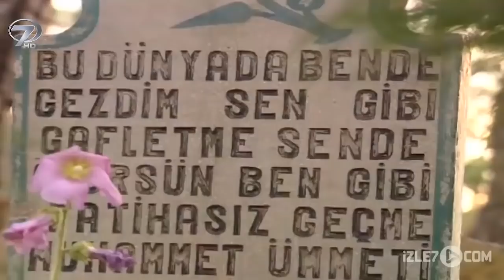Karaova Düğünü - Kalp Gözü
Bir Yörük köyünde geçen olaydan yola çıkılarak yakılan türkünün öyküsü...

Yönetmenliğini Ahmet Sönmez’in yaptığı filmde bir aşk hikayesiyle başlayan olaylar dramla sona eriyor. Bir düğün yerinde işlenen cinayeti konu alan filmin özeti şöyle; Hüseyin ve Murat aynı köyde yaşayan iki ağanın çocuklarıdırlar. Küçüklükten itibaren birlikte büyümüşler, yiyip içtikleri bile ayrı gitmemiştir. Askerliklerini de yaptıklarında artık evlilik zamanları gelmiştir. Fakat Hüseyin Murat’ın kardeşi Şefika’ya sevdalıdır. Şefika da Hüseyin’e. Murat bu durumu öğrendiği günden itibaren bir türlü kabullenmek istemez. Çünkü onlar Hüseyin’le kardeş gibi büyümüşlerdir ve ona göre insan arkadaşının kardeşine kötü gözle bakmamalıdır. Hüseyin ve Şefika Murat’ın bütün gönülsüzlüğüne rağmen evlenirler. Murat ise düğünlerine bile gitmez. Çünkü bu yaptıklarından dolayı onları asla affetmeyecektir.  Aradan geçen zaman içinde Murat bu duruma içten içe kızmakta ve sürekli kinlenmektedir. Bir gün eniştesi Hüseyin’le çok isteksiz olmasına rağmen ortak bir arkadaşlarının düğününe gitmek zorunda kalır. Murat bu duruma hem kızmakta hem de sesini çıkaramamaktadır. Fakat arkadaşlarının düğününde damadın babası düğünü başlatmak görevini de Hüseyin’e verince, Murat bunu gurur meselesi yapar ve uzun süredir içinde sakladığı Hüseyin’e olan hınç ve kızgınlığına hakim olamaz. Ve arkadaşının düğününde can arkadaşı ve kardeşinin kocası olan Hüseyin’i öldürür…

Yönetmen: Ahmet Sönmez
Oyuncular: Tibet Menteş, Ayfer Çalgıcı, Can Ermiş, Ensar Kılınç,  Mehmet  Beyazıt, Neşe Arda, Reyhan İlhan, Bahadır Vatanoğlu, Nevzat Yılmaz